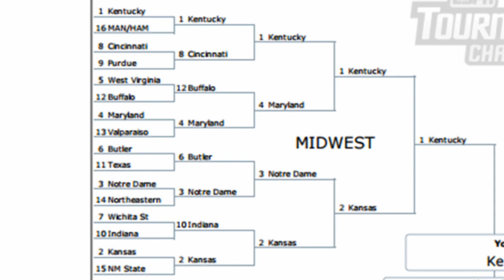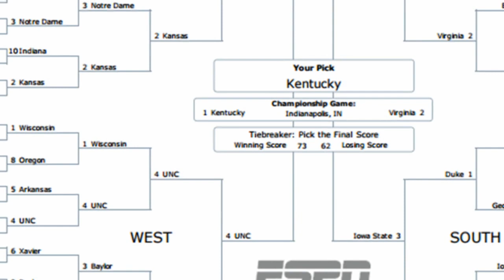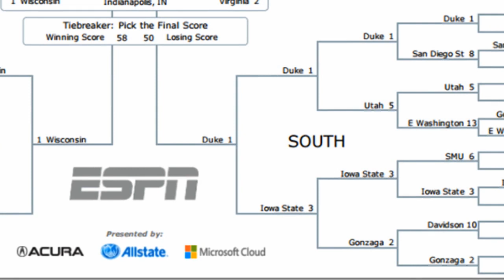Senate Dems' Bracket Challenge for March Against Hunger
State Senator Greg Taylor and State Senator John Broden sit down to discuss their bracket selections for the Senate Dems' Bracket Challenge to promote the March Against Hunger and Gleaner's Food Bank.